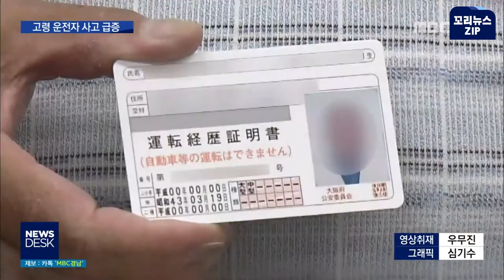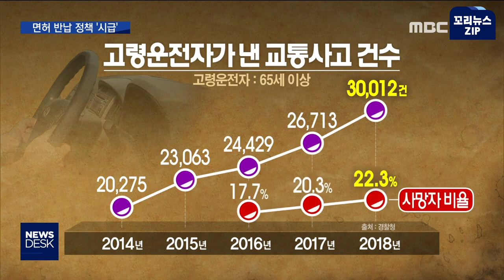꼬리뉴스zip | 고령운전자 ‘쾅 쾅 쾅’ 뉴스모음집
고령 운전자 사고가 잊을만 하면 터져나오고 있습니다.

최근 들어 꾸준히 늘고 있는 추세였는데,
고령 운전자의 면허증 반납에 대한 목소리가 또 다시 높아지고 있습니다.

뉴스 모음집 보시죠.

00:00 80세 운전자 병원 돌진..고령운전 사고 5년  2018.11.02
01:42 70대 몰던 승용차 또 병원 돌진  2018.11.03
03:31 고령운전자 사고 급증..대책은?  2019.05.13
05:48 '쾅쾅쾅' 7대 들이받고 주차..80대 운전자  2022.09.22